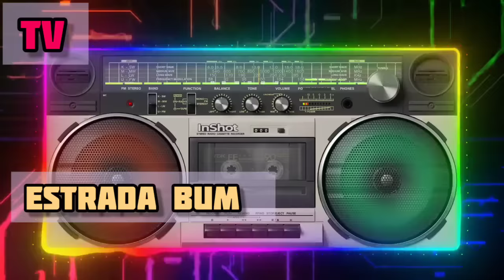NIKAD VIDJENI INTERVJUI JELENA MARJANOVIC! Da li je slutila nesrecu?